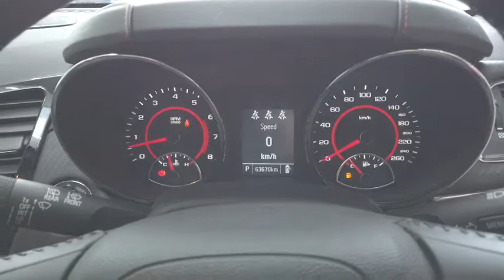2017 HOLDEN COMMODORE Sydney, Kirrawee, NSW, Parramatta, Sutherland 63135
New 2017 HOLDEN COMMODORE available in Kirrawee, New South Wales. Servicing the Sydney, Parramatta, Sutherland, NSW area.

Dominelli Ford
571 Princes Highway